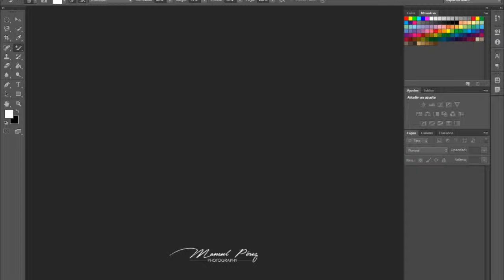Photo Beginner Course MDC Manuel Perez Photography